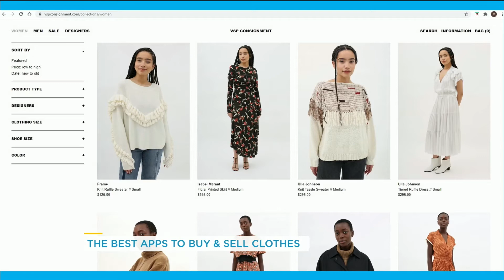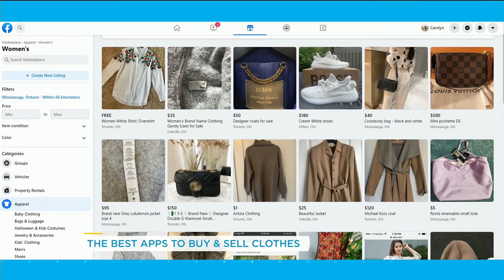Here’s how to make money selling your old clothes | Your Morning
Fashion expert Alexis Honce shares tips for making some extra cash off your wardrobe using apps, social media, and more.